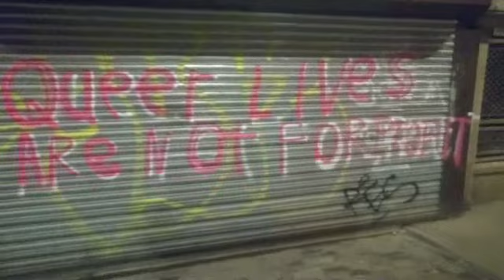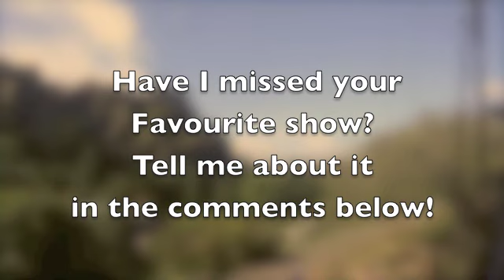Some top LGBTQ+ picks for Edinburgh Fringe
Hi there!

This is not a complete list of performances, but these are performances that have LGBTQ+ themes in within their shows. If you want some queer recommendations I have a bunch for you. These are my favourite queer performances I saw this year during Edinburgh Festival

Looking for John
Cahoots Theatre Company presents Birmingham Repertory Theatre’s production

Fag/Stag
Underbelly and The Last Great Hunt

Julio Torres: My Favourite Shapes
Rabbit Rabbit

Gypsy Queen
Rob Ward

Un Poyo Rojo
Poyo Rojo in association with Aurora Nova

5 Guys Chillin',  King's Head Theatre and Em Lou Productions

That's What She Said, For Books' Sake / PBH's Free Fringe

Adriano Cappelletta: This Boy's in Love, Monski Mouse Media

Feel free to check me out on twitter and Instagram @olybliss or bookdraw